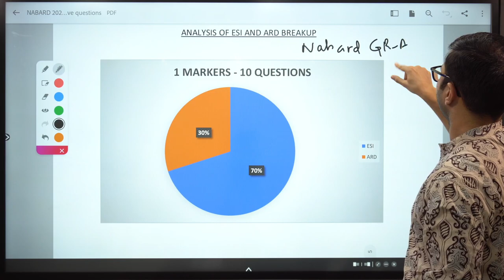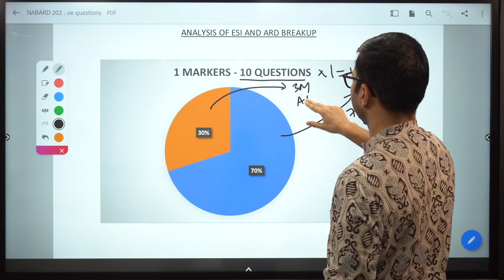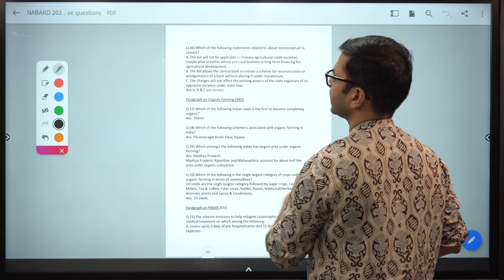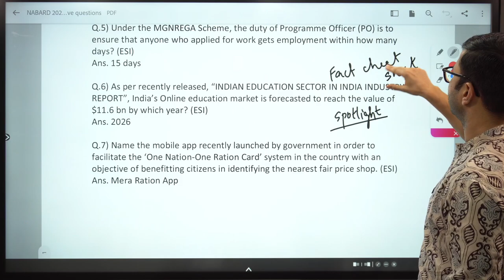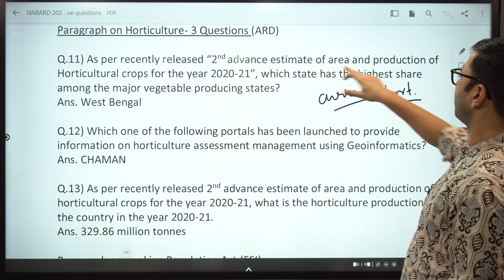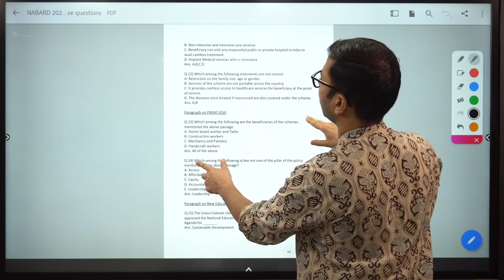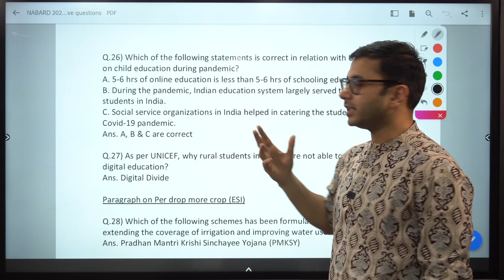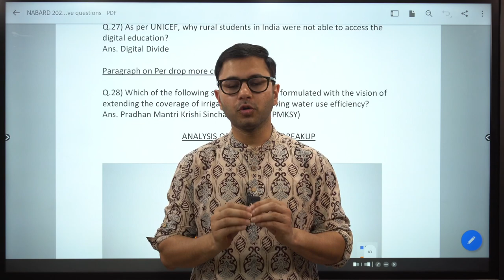NABARD Grade A 2021 Phase 2 Objective | Detailed Exam Analysis - By Anuj Sir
Hi,
In this Session, we bring you a detailed NABARD Grade A 2021 Phase 2 Exam Analysis. .